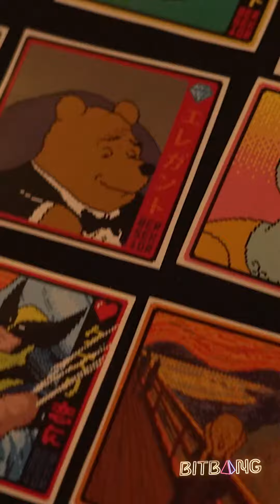Pasó la Bitbang y estuvo buenísima 🕹💫💥